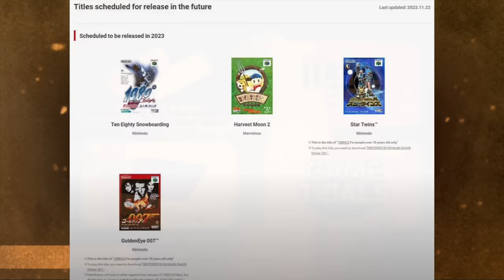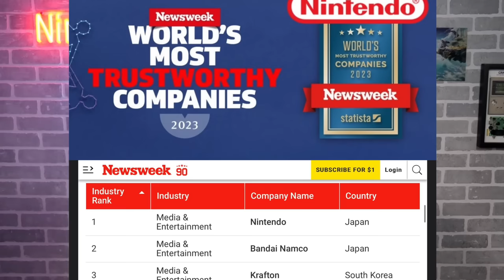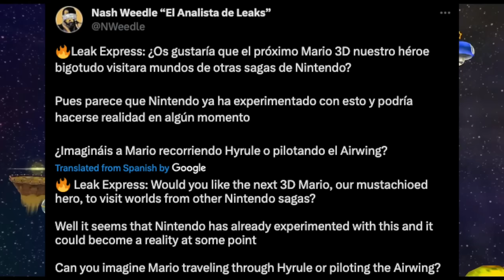Nintendo Unveils BIG Switch Online Plans + Latest Mario Game Rumor Gets Wild | Prime News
Nintendo is getting wild with their long term support for the Nintendo Switch Online Service. Meanwhile, plans around the next big Mario games are getting wild if the latest rumors hold any truth!

Thank you everyone for your continued support!
Sources:
00:00 - Intro
01:09 - This Controller Captures a Pikmin For You
03:36 - Nintendo's BIG Plans for Nintendo Switch Online
08:00 - Nintendo is #1 Again...
09:36 - Latest Rumors on the Next 3D Mario Game!